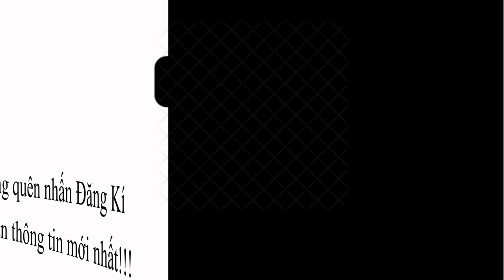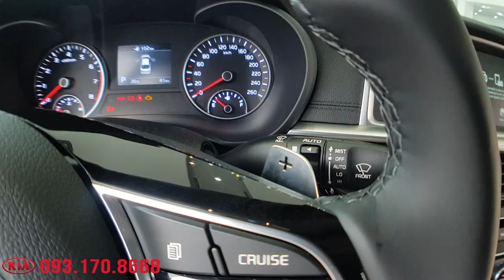Soi chi tiết| KIA OPTIMA 2020 Giá 789 Triệu Vừa Về Showroom| QUÁ ĐẸP!!!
Thủ tục trả góp Kia Miền Bắc khuyến mại khủng 2020.